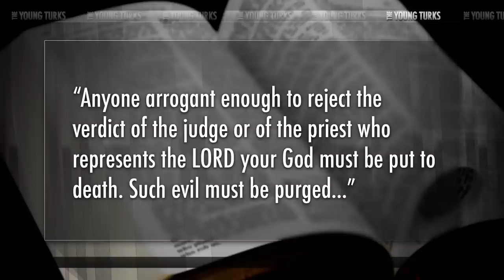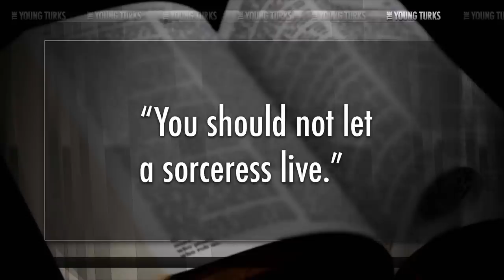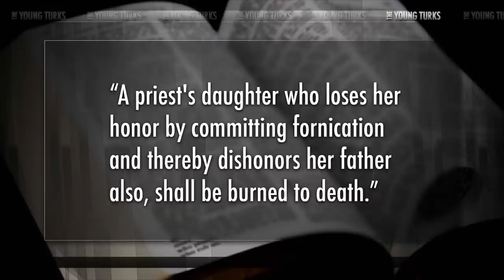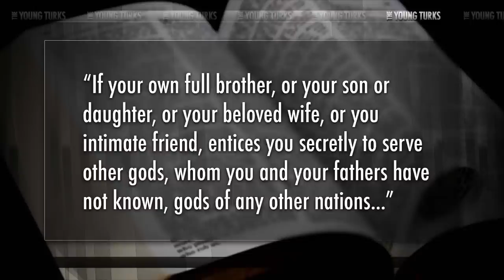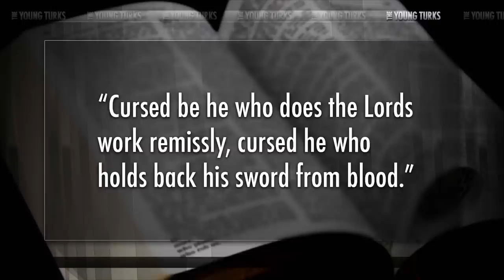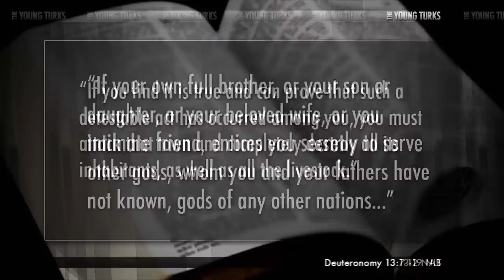This Holy Book Is Full Of Appalling Violence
“...Unconsciously, perhaps, many Christians consider Islam to be a kind of dark shadow of their own faith, with the ugly words of the Koran standing in absolute contrast to the scriptures they themselves cherish. In the minds of ordinary Christians - and Jews - the Koran teaches savagery and warfare, while the Bible offers a message of love, forgiveness, and charity. For the prophet Micah, God's commands to his people are summarized in the words "act justly, and love mercy, and walk humbly with your God" (Micah 6:8). Christians recall the words of the dying Jesus: "Father, forgive them: they know not what they do."

But in terms of ordering violence and bloodshed, any simplistic claim about the superiority of the Bible to the Koran would be wildly wrong."* The Young Turks host Cenk Uygur breaks it down.

Holy Books, Duck Dynasty Star on Sex, Endless War & Doomed Senator - The Young Turks 10/8/2014 News & Politics